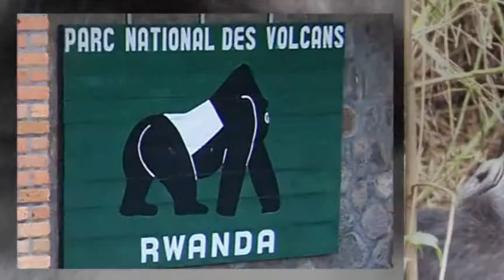UGANDA. La Perla de Africa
Viaje a Uganda con Marina y Clara en septiembre de 2004 - created